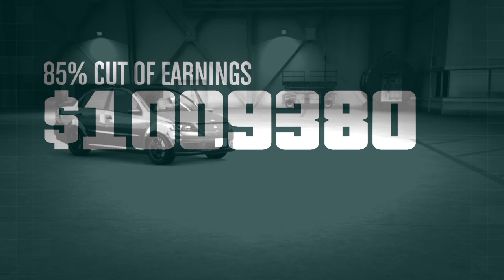Grand Theft Auto V aids wheeze